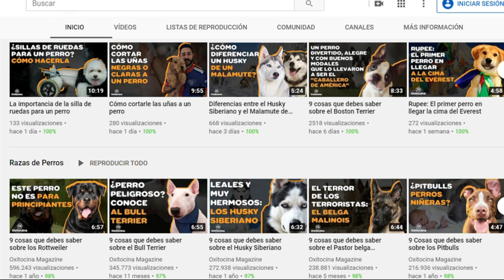VENTAJAS Y DESVENTAJAS DE LA ROPA EN PERROS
Este es uno de los eternos debates que existen entre los dueños de animales, ¿es bueno o malo vestir a nuestras mascotas? Te exponemos algunas ideas sobre este tema para que al final tú decidas que hacer.
Hoy en Oxitocina Magazine te traemos ventajas y desventajas de la ropa en perros.